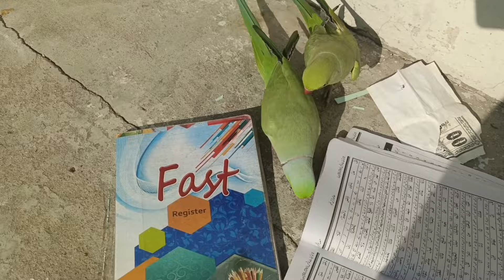My So Friendly Talking Parrot's Talking Clips Compilation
Mithu Is Always the Best Talking Parrot In My Collection
I am here for you with all of my passion.i want to build a community that love pet's and they like vedios about pet's..
So i will sharing all information about birds and animals and i hope you will love to watch so we will be like a family and i will consider you as my brother's 🖤
So this is just a starting keep Supporting me and this will give me more energy to work hard and i will make a bitter content for you so share it with your friends to make this family vast and i request you to subscribe my channel and like my vedios and share with your friends and family🖤